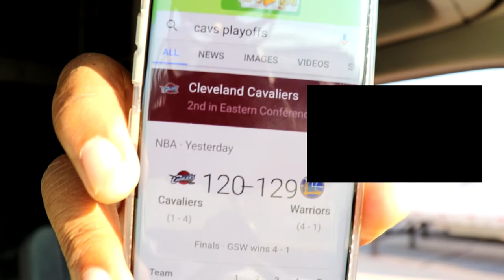Truckers Thoughts On: The Cleveland Cavaliers FINALS 2017 , #5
What is up!!! Thanks for hanging out with me again!!! This time im giving my thoughts on my home team the Cleveland Cavaliers they lost in the THE FINALS. But i'm not worried cause we'll meet them next year!!!